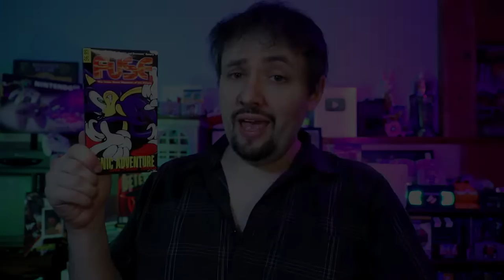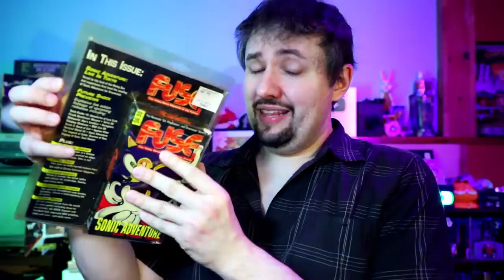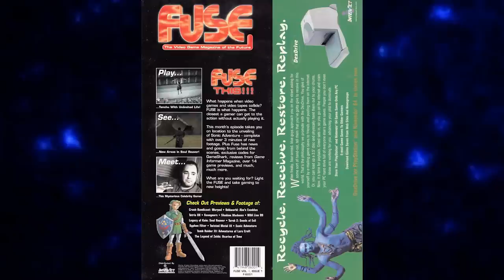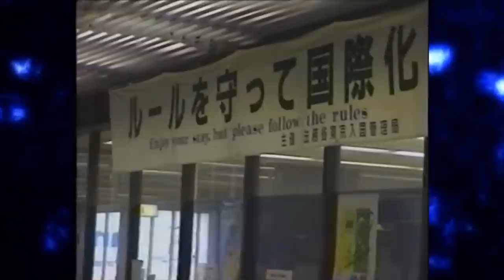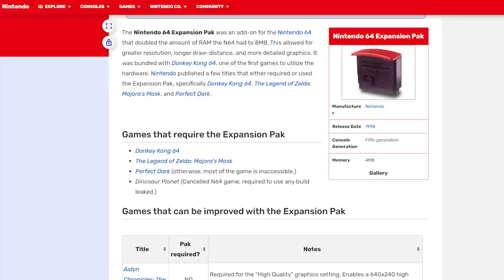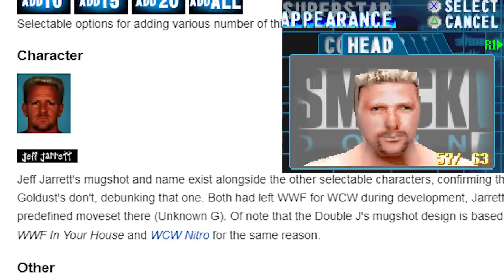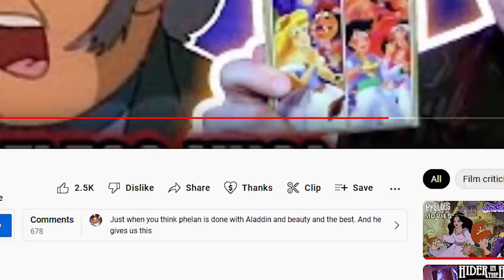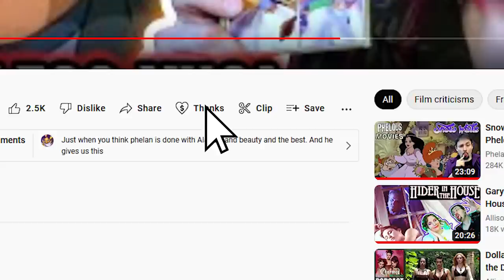The Failed VHS Video Game Magazine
Fuse was the VHS Video Game Magazine of the Future, unfortunately the future only lasted for 1 issue.